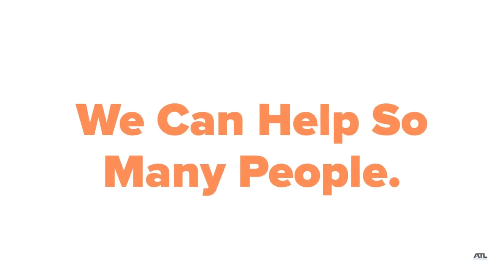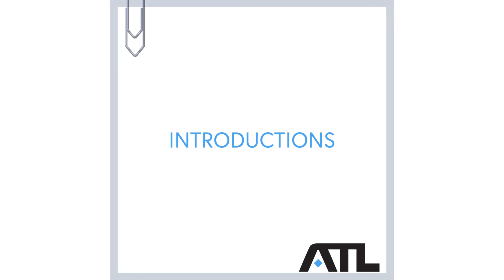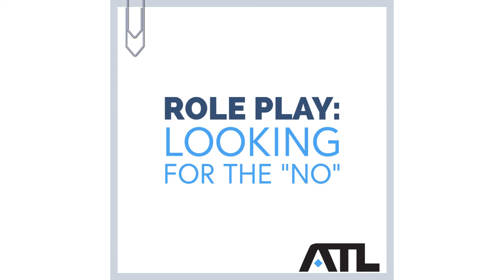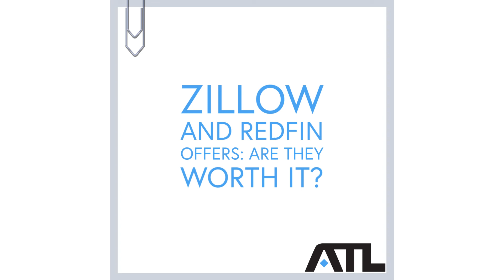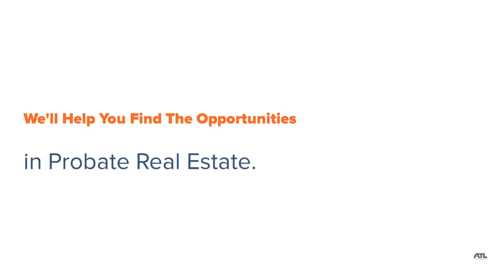Navigating a Probate Sale With Multiple Heirs + Bonus Role Play | Episode #336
Call Re-cap:
00:00 Introductions
6:28 Role Play: Looking For The “No”
20:30 Dealing with Leads on the Do-Not-Call List
27:29 Navigating A Probate Sale With Multiple Parties Involved
41:14 Finding a Point Of Contact When A Homeowner is Deceased
46:28 Zillow and Redfin Offers: Are They Worth It?

Interested in Probate Leads gathered and skip-traced for you?